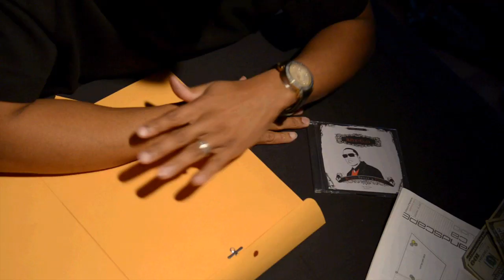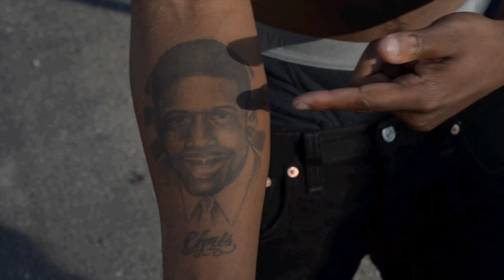Nikon D7000 Music Video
Nikon D7000 Music Video 1

Producer: Hyline Studios
Director/DP: Samuel Lecesene / Leon Smith